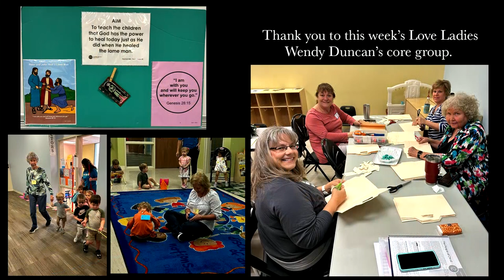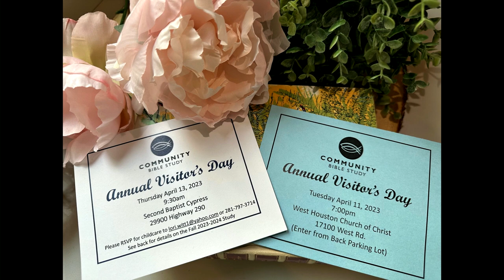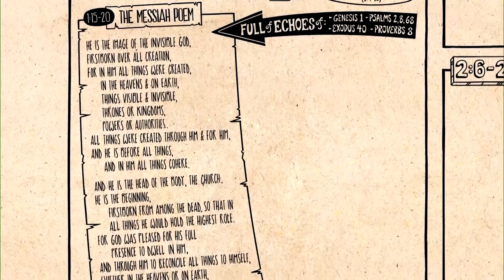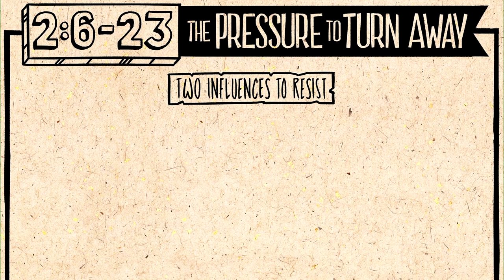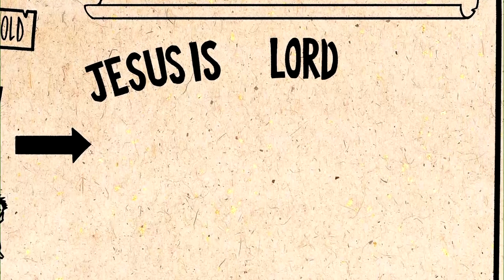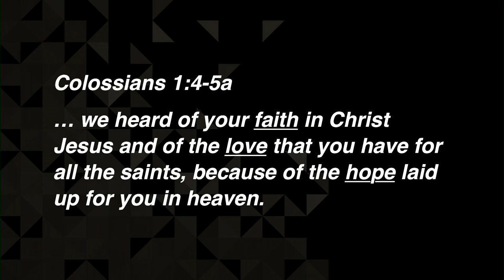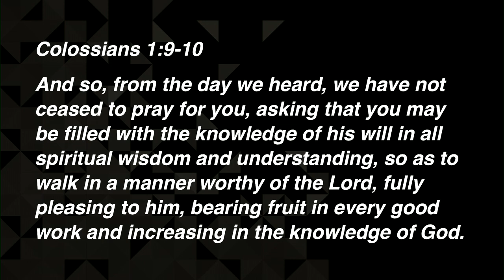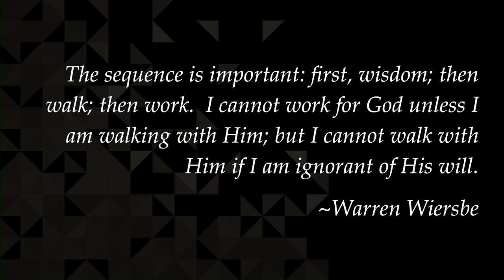03 23 23 cbs lecture